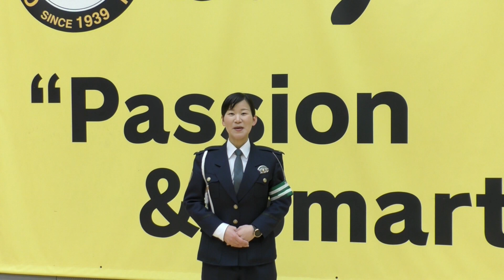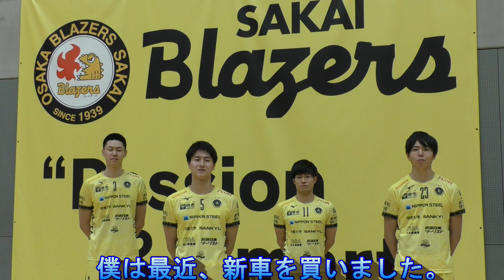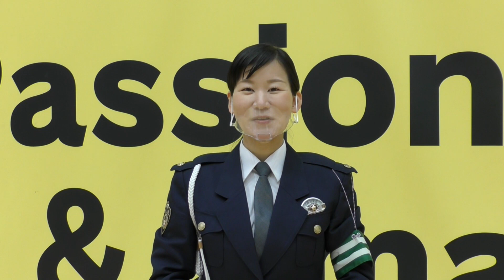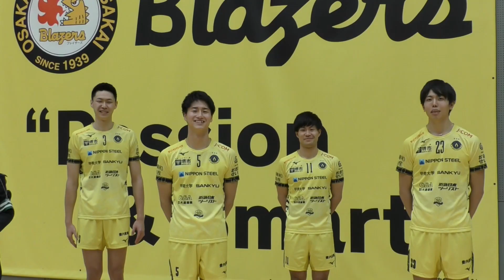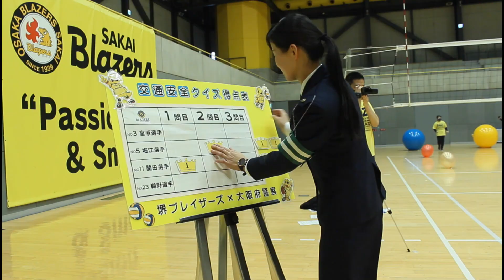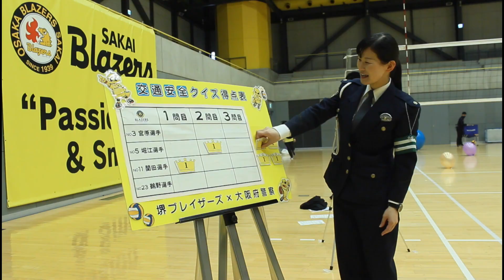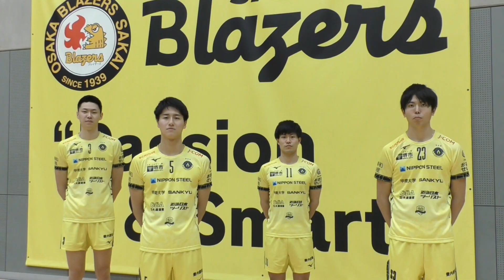堺ブレイザーズと交通ルールを学ぼう！with大阪府警and信号博士 バレーボール×交通安全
宮原貴人選手、堀江友裕選手、関田誠大選手、鵜野幸也選手が大阪府警交通総務課安全教育係と信号博士と共に交通安全に取り組みます！！
皆さんもバレーボールを使ったゲームの様子をご覧いただき、選手と一緒に交通ルールを学びましょう！！

堺ブレイザーズは、大阪府堺市で活動中のV.LEAGUE DIVISION1 MENに所属するバレーボールチームです。

YouTubeチャンネル、こちらの動画もご覧ください！